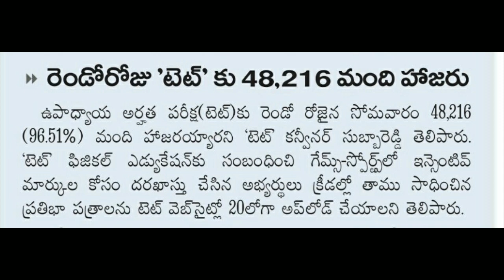AP TET Latest Important News🤗 Don't Miss 🤗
Telangana 1-10 వ తరగతి All Books Pdf Available 🤗

Pls Support...
Finally...